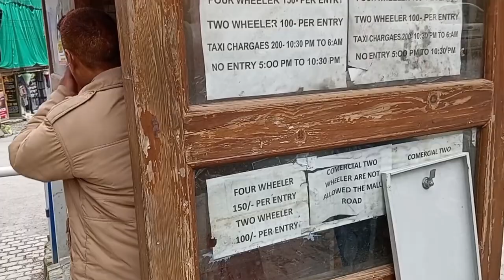Mussoorie Mall Road Uncut Walk In Clouds mussoorie Hotels At Mall Road Food Weather Road Condition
इस मसूरी की सीरीज को आप लोगो का बहुत प्यार मिल रहा है, मेरी हर बार यह कोशिश रहती है कि अपने पिछले वीडियो से अगला वीडियो बेहतर बनाऊं और आप तक बहुत सही जानकारी मिले, जिससे आपके पैसे और आपका समय दोनो ही बच सकें, जो आने वाले वीडियो और vlog हैं वो और भी बढ़िया होने वाले हैं, तो आप हमारे साथ बने रहें !